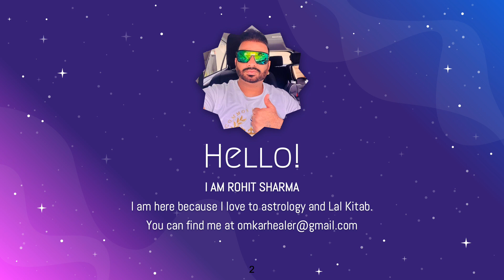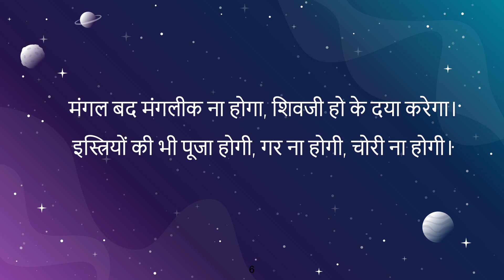Rishi Rohit Sharma Venus in 3rd house - Shukra teesre bhav me -Lal Kitab 1941 - Rohit Sharma